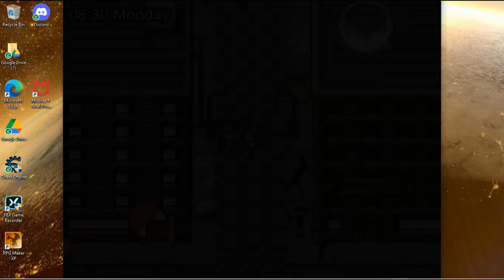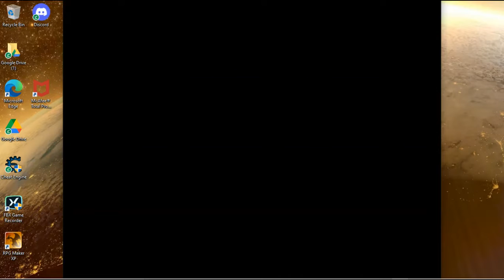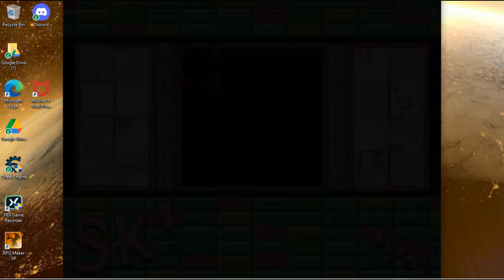Pokemon Reborn #8 Obsidia Ward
In this episode I explore some of Obsidia Ward.